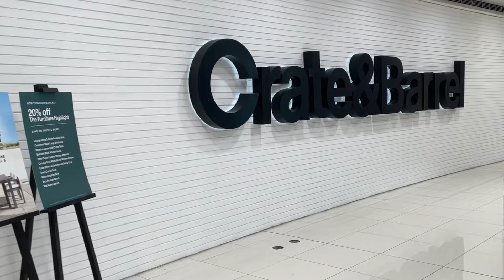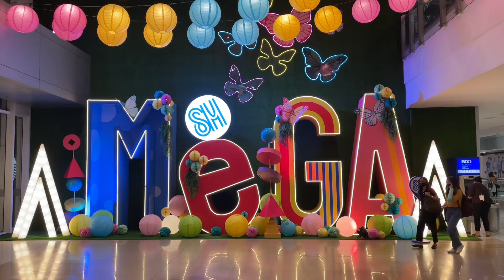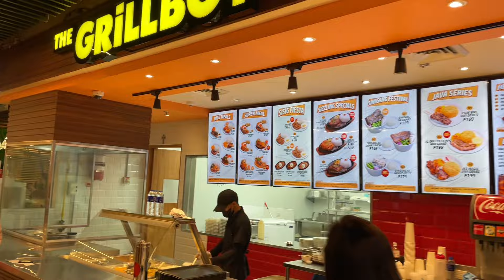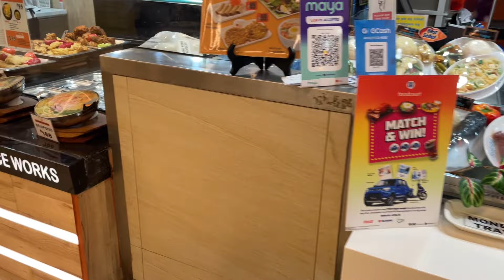SM MEGAMALL | Walking Tour 2023 | HD | Mandaluyong City Philippines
SM MEGAMALL is one of the largest SM Supermalls developed and operated by SM Prime Holdings. It is located in EDSA corner Doña Julia Vargas Avenue, Ortigas Center, Mandaluyong, Metro Manila, Philippines.

Mall Hours
Monday to Sunday
10am to 10pm

Come walk with me as we explore this massive mall together.